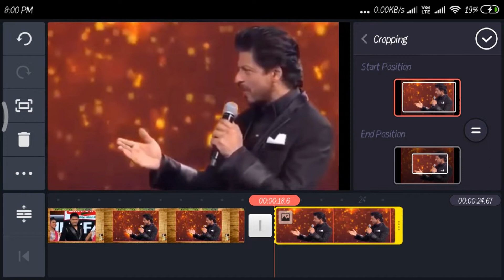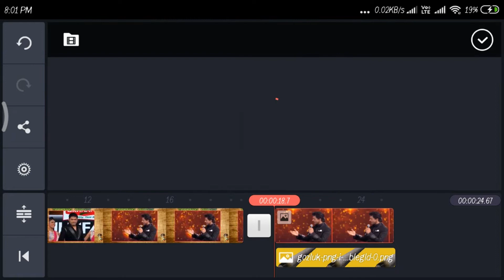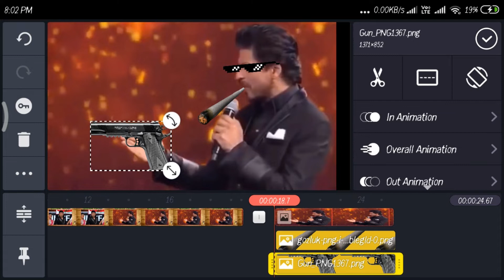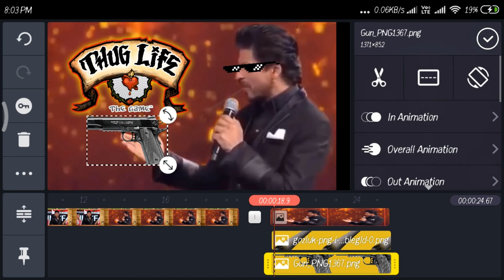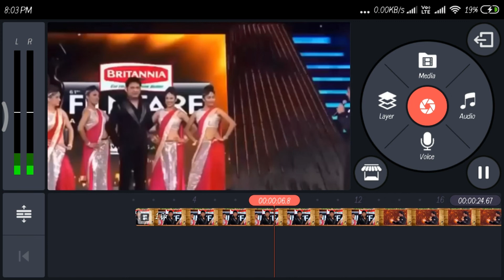HOW TO MAKE THUG LIFE VIDEO IN KINEMASTER APPLICATION [VIDEO EDITING]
VIDEO AND IMAGE EDITING..
MORE AWESOME VIDEOS COMEING SOON...